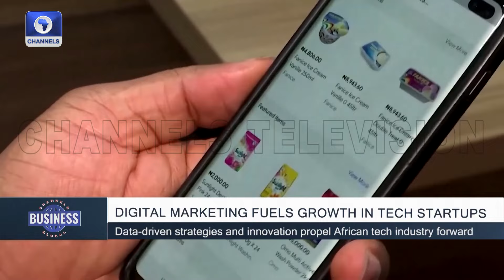UK Riots Anti-Immigrant Tensions Rise As UP PM Faces Crisis Over Misinformation